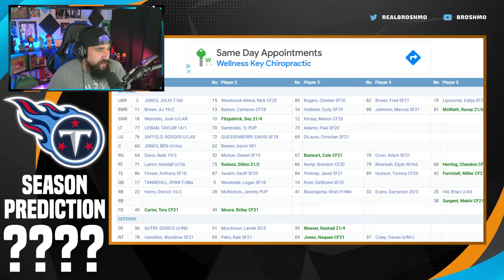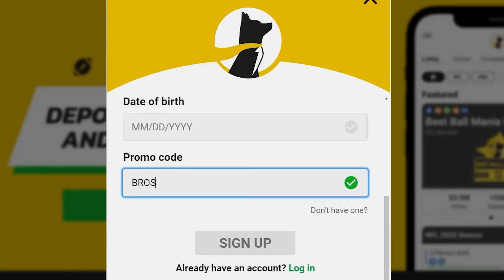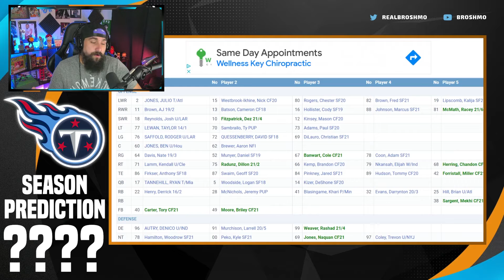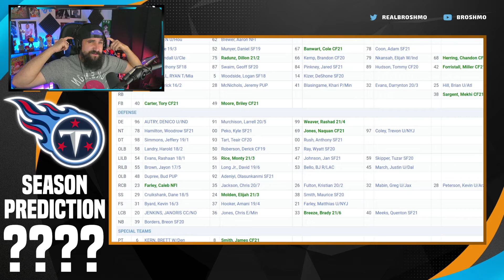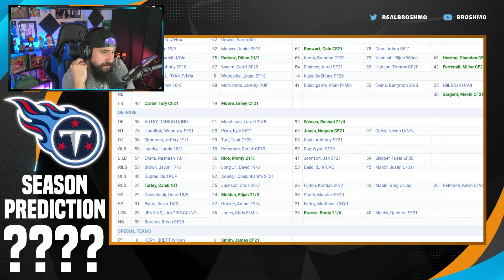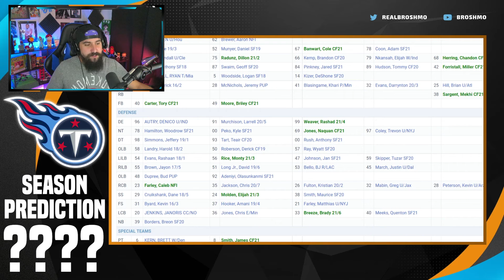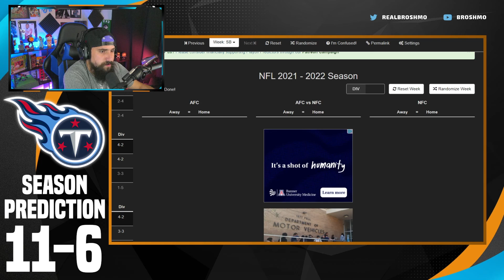Tennessee Titans Deep Dive And 2021 Season Predictions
We continue our team breakdowns and deep dives for the 2021 season with the Tennessee Titans! After trading for Julio Jones do the Titans have what it takes to be serious Super Bowl contenders!

Get a free 25 dollars in bonus cash on Underdog Fantasy if you use the code BROSHMO when you make your first deposit

Join us for streams during the season!!!